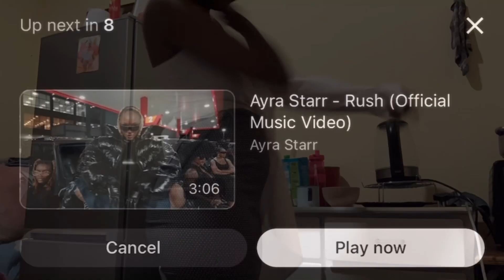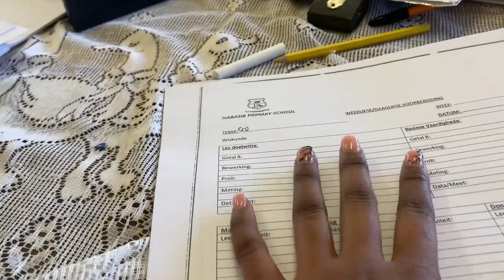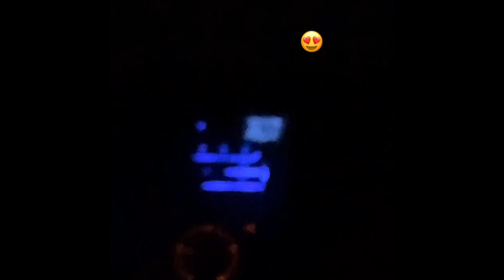Weekly Vlog||Cleaning, Road Trip and much more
Hey loves✨
This is a weekly vlog, I hope you enjoy it.

Enjoy xoxo